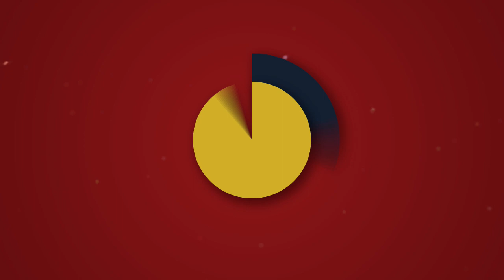Arrow Season 3 Episode 9 - Review - Olivers Death???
Arrow Season 3 -Epiosde 9 -Midseason Finale -0 Oliver Queens Death -Ra's Al Ghul

▶!FELLOW CLASHER!◀ [Can We Go For 7 Presidential Likes?]
↓↓↓↓↓(SEE MORE) ↓↓↓↓↓

Hey Guys Im Finally Here,Im working on making the channel better.
Shout Out Are Appreciated